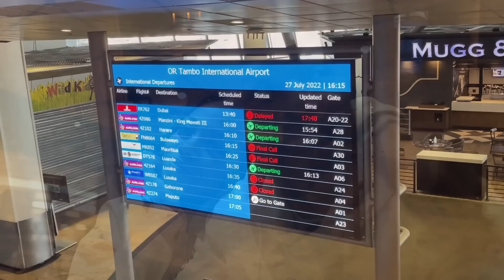TRAVEL VLOG: WE'RE OFF TO DUBAI... OR ARE WE? (Flight Got Cancelled)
We're off to Dubai... or are we?

Sadly, our flight got cancelled.

Enjoy the vlog and God bless you.